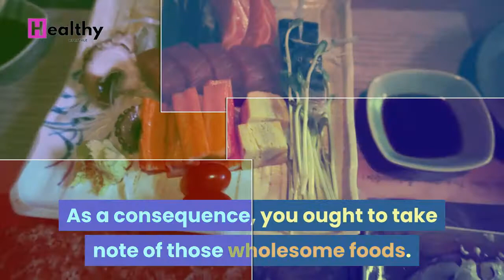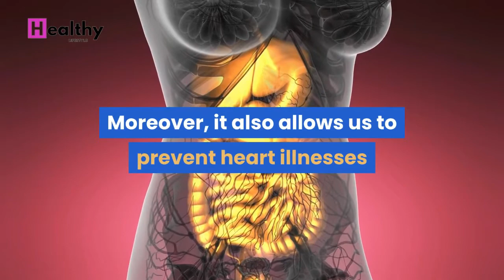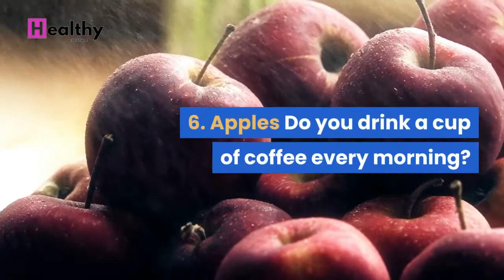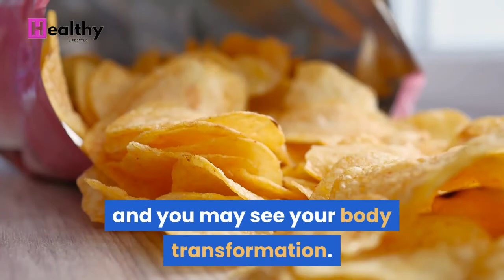best food diet plan to lose weight fast - the best meal plan to lose fat faster | eat like this!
best food diet plan to lose weight fast - This weight loss includes both body fat and water weight

best diet plan to lose weight in one week Prior to surgery, the body is getting ready to go on a journey
 Diet Plan To Lose Weight Fast: Illustration Description Here are healthy habits for permanent weight

How to Lose Weight Fast: 3 Simple Steps, Based on Science

While it's not a weight loss diet, studies show that it can promote weight loss and overall health

 Kamar kaise karen kam,Vajan ghatane ke liye upyukt aahar how to lose weight fast,lose 10 kgs,lose 10 kgs in 5 days,how to lose weight fast 10 kgs in 5 days

how to lose weight fast 5 kgs in 7 days -DAY ONE PLAN:
What I Eat In A Day To Lose Weight #2 Realistic and Healthy

Eat plenty of fruit and veg Fruit and veg are low in calories and fat, and high in fibre – 3 essential ingredients for successful weight loss.

From healthy diet plans to helpful weight loss tools, here you'll find WebMD's latest diet news and information.

Several research-backed strategies can aid weight loss, one of which is intermittent fasting (IF).

- This weight loss includes both body fat and water weight.

Healthy weight loss isn't just about a “diet” or “program”.

Weight loss isn't a linear event over time.

 It's weight loss for masochists.

 Quick Weight-Loss Diet Plan To Lose Weight Fast With The 2 Week Diet By Brian Flatt.

 Weight loss food, include these 10 in your diet plan to lose weight fast.

 The Ultimate Diet Plan To Lose Weight Fast.

You're continuously wondering on how to lose weight fast but you cannot stop binge eating all that junk.

How to lose weight fast: 10 safe strategies for weight loss that REALLY work.

How To Lose Weight Fast At Home Without Exercise.

Want to know how to lose weight fast.

How to lose weight fast,lose 10 kgs,lose 10 kgs in 5 days,how to lose weight fast 10 kgs in 5 days.

 You can stop wondering what the best weight loss diet is – here's your full expert guide to the most googled diets of 2020.

 Weight loss diet is a big concern for many and is often the first priority in their fitness plan.

The Most Effective Weight Loss Diet: And the winner is….

Money Back Guarantee What I Eat In A Day To Lose Weight Wellness Natural Online Shop Institut Saint Jean.

What I Eat In A Day to LOSE WEIGHT - How I Lost 40 Lbs

Best food to eat to lose weight faster · best fruit diet to lose weight fast · best food to eat for breakfast to lose weight fast · best food diet plan to lose weight fast.

Take as little as 2 towards the end of his book oh yeah he provides some to watch what you eat get 5 meals, every best food diet plan to lose weight fast day.

Liquid diet plan to lose weight fast 10kg in 10 days | liquid diet for weight loss.

Now the last swap for your weight loss diet plan is to not only choose mostly unprocessed foods to include your diet  but choose the ones that are highly satiating.

But you can also choose a vegan diet if you want to lose weight.

How to lose weight fast 5 kg in 7 days  1 week full day diet plan for lose weight  how to lose weight fast  meal plan to lose weight fast in 1 week/7 days.

Any diet plan for weight loss can be used with its peak of effectiveness only if we execute the program with 100% accuracy..